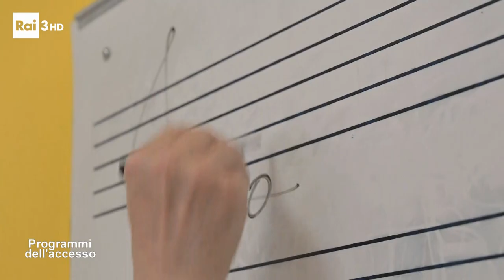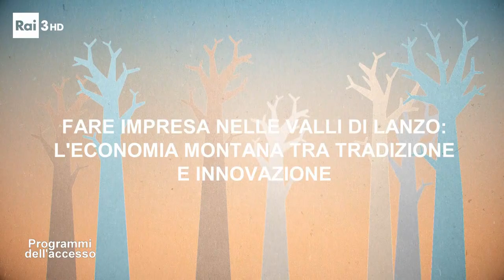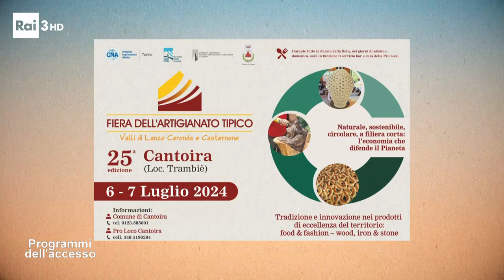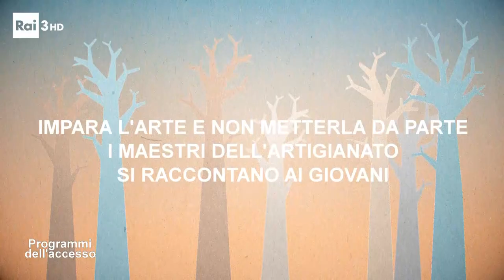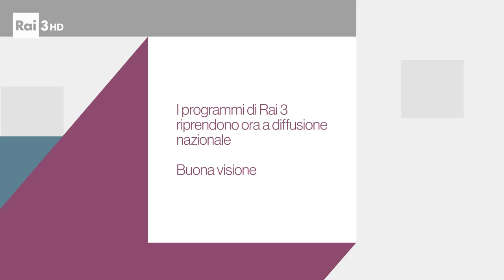I programmi dell'Accesso del 12 ottobre 2024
In questa puntata hanno partecipato i seguenti enti/associazioni:
- Confartigianato Imprese Piemonte di Torino: Racconti di Artigiani, il valore della formazione
- Legacoop Piemonte: "Siamo tutti musica" - la promozione di una cultura della condivisione di Dedalo
- CNA Torino di Torino: Fare impresa nelle Valli di Lanzo, l'economia montana tra tradizione e innovazione
- Confartigianato Imprese - Associazione artigiani e piccole imprese di Biella: Impara l'arte e NON metterla da parte - I maestri dell'artigianato si raccontano ai giovani